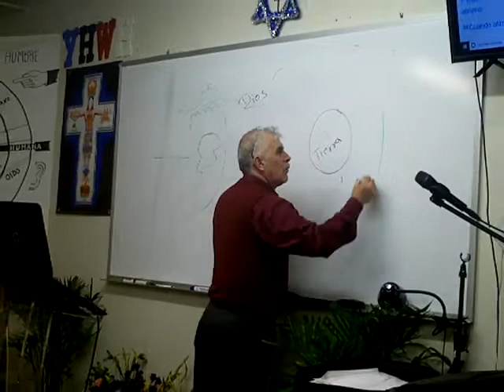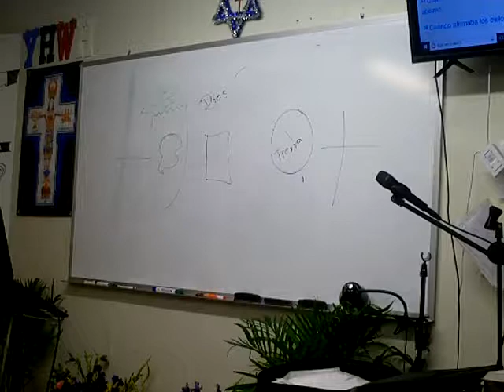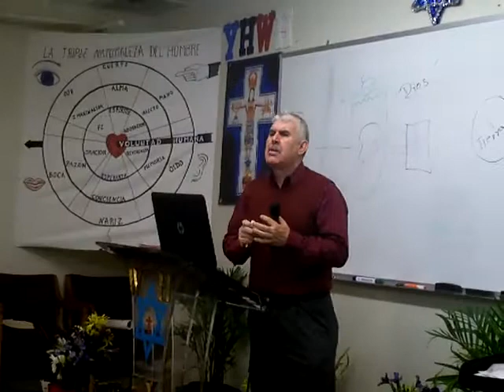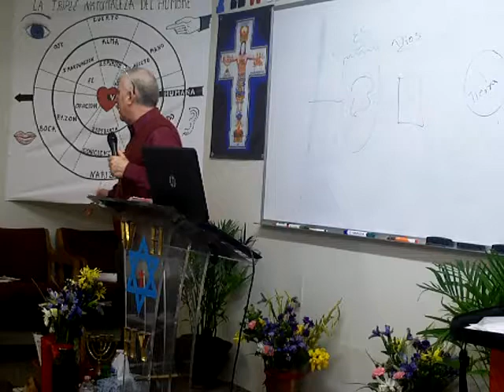LA VERDAD BIBLICA A CERCA DE LA VIRGEN MARIA( 2 )